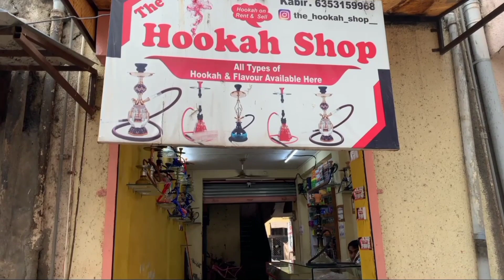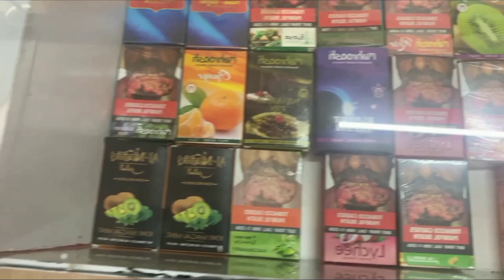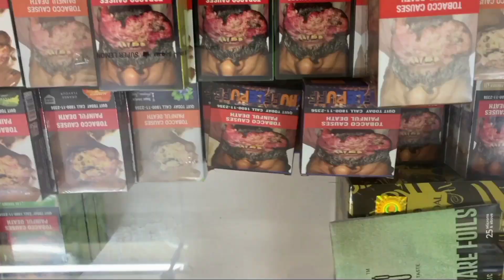HOOKAH AVAILABLE NOW IN VADODARA |The hookah Shop| explore |Albert Hines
•The Hokaah Shop
Address : Janta Apartment, Nr. Saat Darga, Bhadra Kacheri, Panigate Road, Vadodara, Gujarat, 390006